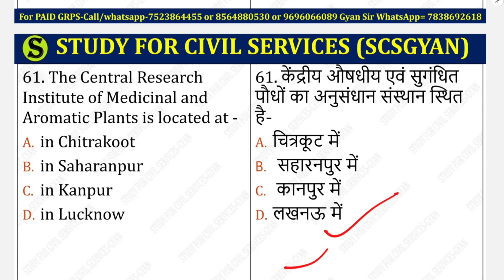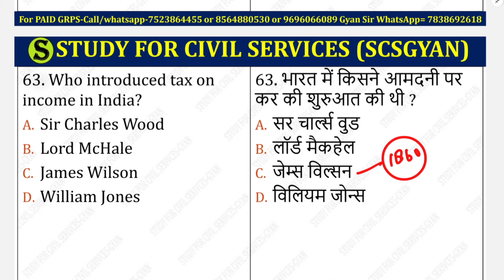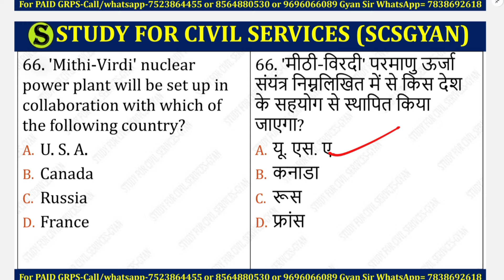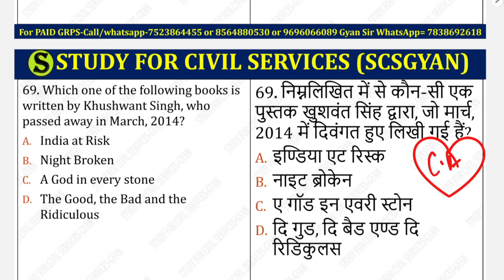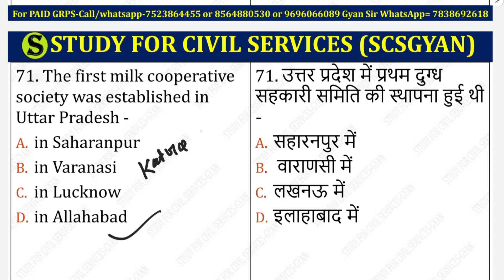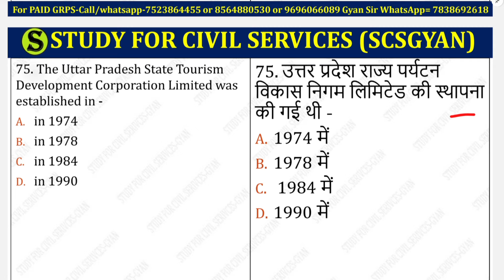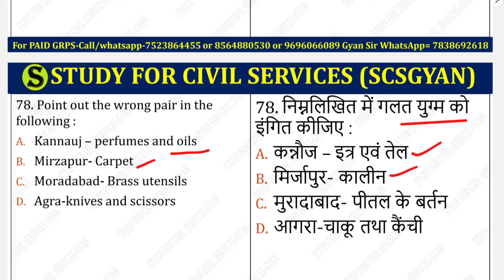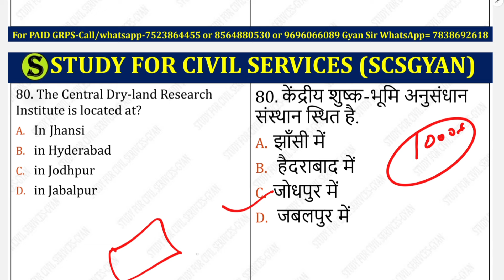uppsc uppcs 2024 ro aro 2023 beo previous year question paper topic wise analysis Miscellaneous gk 4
uppcs previous year question paper analysis
ro aro previous year question paper questions
beo pyq